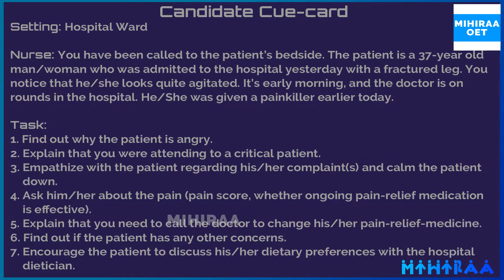OET SPEAKING ROLE PLAY - NURSING - AGITATED PATIENT | MIHIRAA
This is an OET Speaking Role Play Sample Video for Nurses. In this video, we are demonstrating OET speaking role play with an agitated patient. By watching this video you will get a clear idea of how to deal with an agitated patient scenario in the OET speaking session for nurses.

Warm-up questions included in the video are as follows;

1. What kind of profession are you dealing with?
2. Do you like your profession?
3. Explain about a course that you have attended recently.
4. What is the best part of your profession?
5. What is the importance of communication in your profession?
6. Talk about your favorite subject during academic time.

Make us better by commenting your suggestion.